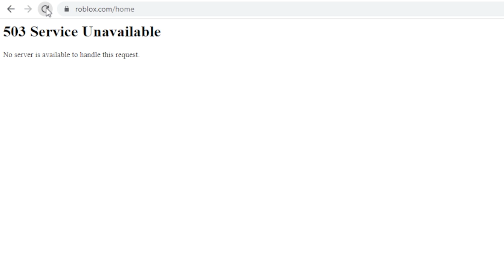ROBLOX IS DOWN - Yet again!? (Very Slow)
Again, for the second time in 24h Roblox is DOWN.. In the middle of recording :(

YouTube Audio